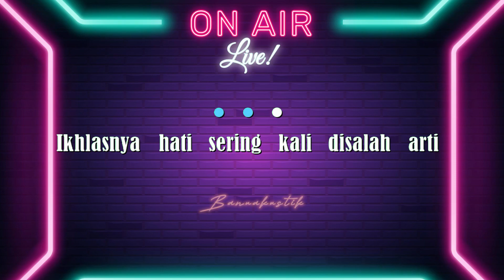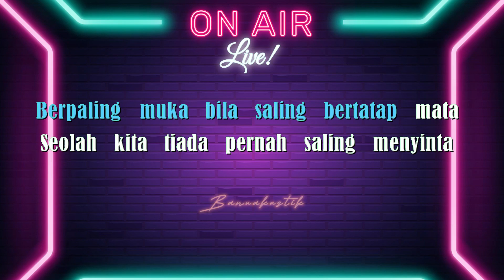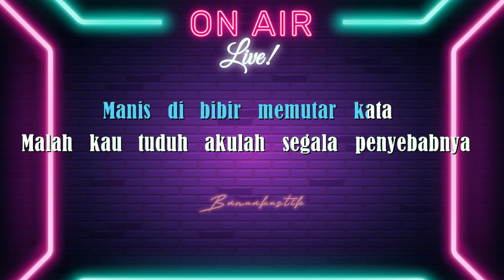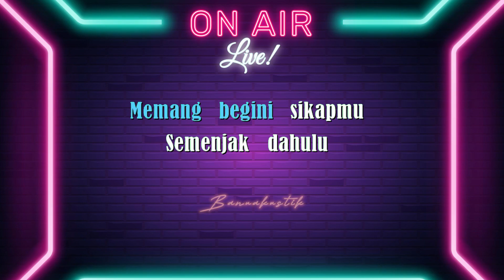♫ MENCARI ALASAN - EXIST (KARAOKE) MANIS DI BIBIR MEMUTAR KATA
Mencari Alasan

Lirik :

Ikhlasnya hati sering kali disalah arti
Tulusnya cinta tidak pernah engkau hargai
Berlalu pergi dengan kelukaan ini
Ku mengalah ku bersabar

Berpaling muka bila saling bertatap mata
Seolah kita tiada pernah saling menyinta
Mencari sebab serta mencari alasan
Supaya tercapai hasratmu

Manis di bibir memutar kata
Malah kau tuduh akulah segala penyebabnya
Siapa terlena pastinya terpana
Bujuknya rayunya suaranya
Yang meminta simpati dan harapan

Engkau pastinya tersenyum
Dengan pengunduran diriku
Tetapi bagi diriku suatu ketenangan
Andainya kita terus bersama
Belum tentu kita bahagia
Selama tidak kau rubah cara hidupmu

Ada baiknya bila tidak lagi bersama
Terasa jauh diriku ini dengan dosa
Aku tinggalkan walau tanpa kerelaan
Yang nyata kau tidak merubah

Supaya tercapai hasratmu

Engkau pastinya tersenyum
Dengan pengunduran diriku

Katakan apa yang kau ingin
Selagi kau dapat berkata
Memang begini sikapmu
Semenjak dahulu